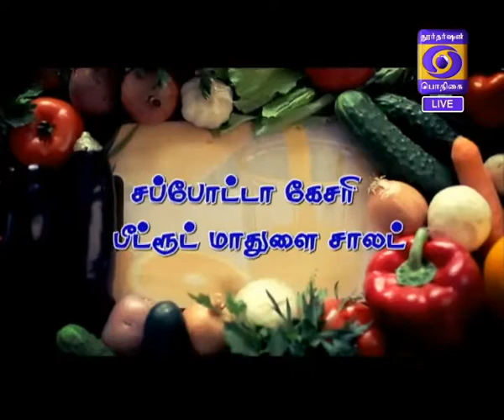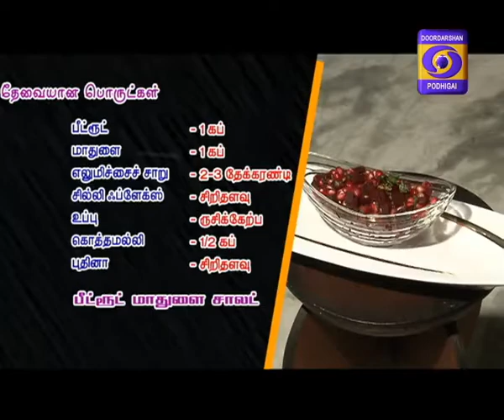saapida vanga 09-01-2018